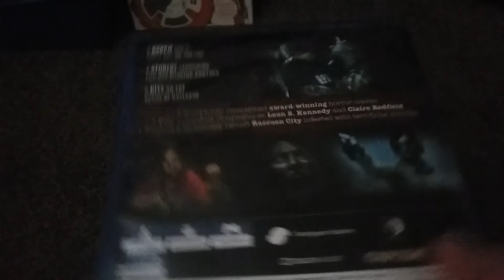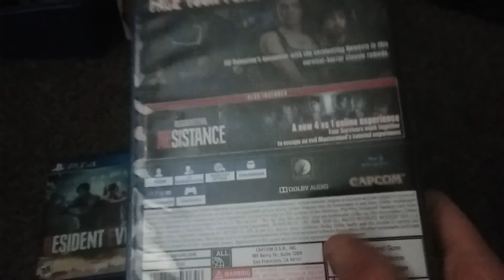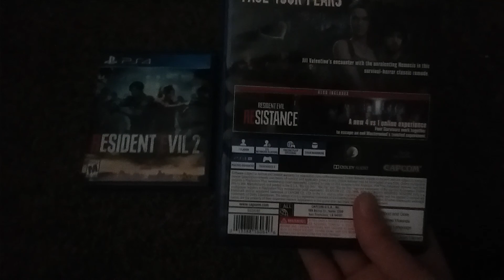resident evil games remake talk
fuzzy socks tv spill the t with chrissy and hawke kingbosskozee33 joshvoorhees 13 and jayden gandi youngboy